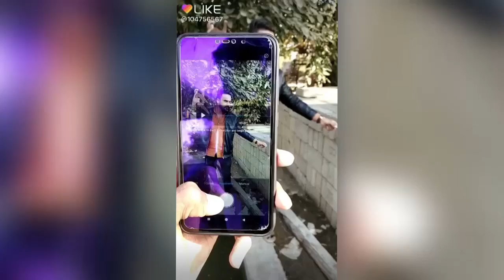Eshare IN 20190401 S 12